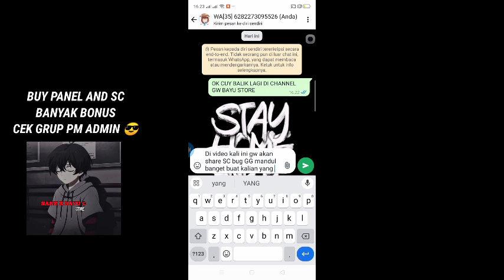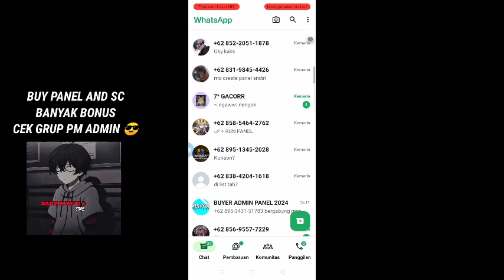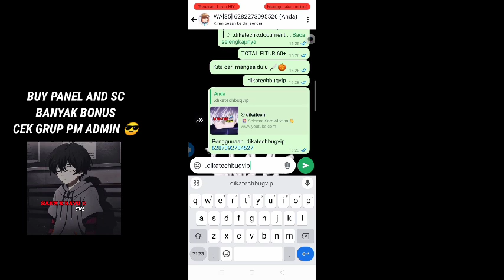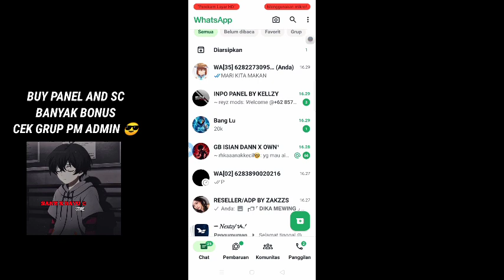SC BOT BUG TEMBUS ALL WHATSAPP 75+ FITUR VIP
𝗣𝗔𝗡𝗘𝗟

𝙆𝙀𝙐𝙉𝙏𝙐𝙉𝙂𝘼𝙉 𝙋𝘼𝙉𝙀𝙇
➱𝘔𝘌𝘕𝘑𝘈𝘓𝘈𝘕𝘒𝘈𝘕 𝘉𝘖𝘛 𝘞𝘈
➱𝘙𝘜𝘕 𝘈𝘓𝘓 𝘚𝘊𝘙𝘐𝘗𝘛
➱𝘏𝘌𝘔𝘈𝘛 𝘒𝘜𝘖𝘛𝘈
➱𝘏𝘌𝘔𝘈𝘛 𝘚𝘛𝘖𝘙𝘈𝘎𝘌
➱𝘞𝘌𝘉 𝘊𝘓𝘖𝘚𝘌 𝘉𝘖𝘛 𝘛𝘌𝘛𝘌𝘗 𝘑alan..​

MENYEDIAKAN KEBUTUHAN BOT
SEWABOT BUAT JAGA GRUP
MURBUG
SC BOT NO ENC
JASA JADI BOT